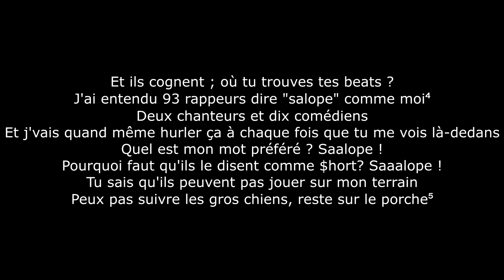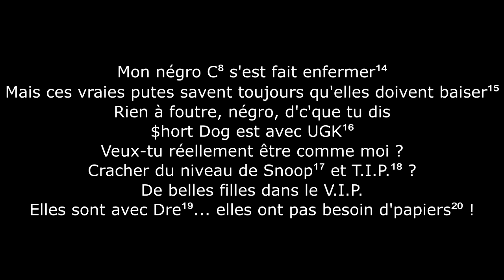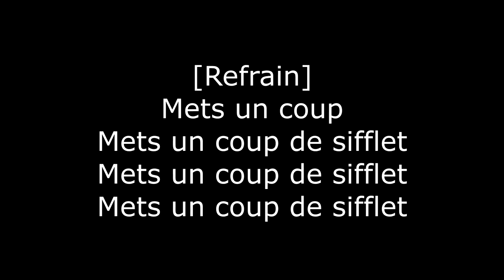Too $hort - Blow the Whistle (Traduction en français avec annotations)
Cette chanson, sortie le 7 mars 2006, est une musique de boîte de nuit où Too $hort revient sur sa carrière.

Blow the Whistle, produit par Lil Jon, mix par John Frye et Lil Jon

Annotations :
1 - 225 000 heures font 9 375 jours (225 000/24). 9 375 jours font 25,6 ans (9 375/365,25), soit près de 25 ans et 7 mois. Cette chanson est sortie début mars 2006, signifiant que Too $hort aurait commencé vers août 1980.
En réalité, Too $hort a commencé en 1982, soit 24 ans avant cette chanson.

2 - En admettant que Too $hort a commencé en janvier 1982, sa carrière fait en réalité 288 mois (12×24).

3 - Cette chanson est un single sorti avant "Blow the Whistle", seixième album de Too $hort.

4 - Too $hort a popularisé une certaine prononciation allongée du mot "salope", notamment entendue sur sa chanson "Dope Fiend Beat", sortie en 1988.

5 - Too $hort a expliqué cette ligne dans une annotation Genius disant que les plus petits dans un milieu ne devraient pas suivre les plus grands et devraient rester assis.

6 - Too $hort a expliqué cette ligne dans une annotation Genius disant qu'il s'agissait d'une métaphore sportive, sifflant une faute sur les gens qui n'arrivent pas à tenir en boîte de nuit.

7 - Too $hort a expliqué dans une annotation Genius que tous les rappeurs mentionnés dans ce couplet avaient rappé sur le fait d'être proxénètes.

8 - Rappeur membre du duo UGK.

9 - 8Ball & MJG sont un duo de rappeurs du sud des États-Unis.

10 - État d'origine de Bun-B, au sud des États-Unis.

11 - Ville d'origine de 8Ball & MJG située au sud des États-Unis.

12 - Too $hort.

13 - Ville d'origine de Too $hort, en Californie.

14 - En 2002, Pimp-C a été incarcéré pour violation de liberté conditionnelle.

15 - Too $hort dit que les prostituées loyales à Pimp-C continuent leur activité même lorsque leur proxénète est en prison.

16 - Duo composé de Pimp-C et de Bun-B.

17 - Snoop Dogg, grand rappeur de Californie.

18 - Surnom de T.I. grand rappeur du sud des États-Unis.

19 - Mac Dre, légende du hip-hop de la région de la baie de San Francisco.

20 - Référence à une ligne de la chanson "Get Stupid" de Mac Dre :
"Quand on va en boîte, on a pas besoin d'papiers".

21 - Cette ligne et les deux suivantes sont tirées de "Girl (Cocaine)" par Too $hort.

22 - Reprend une ligne de "Short But Funky" par Too $hort :
"T'arrête pas, appelle ça juste le couplet deux".

23 - Deux sens :
- La musique de Too $hort traverse le monde entier.
- Pendant son activité sexuelle, Too $hort pénètre sa partenaire par plusieurs endroits.

24 - Ville de l'État de Floride, au sud des États-Unis.

25 - New York City, ville de l'État de New York à l'est des États-Unis.
New York City est la ville d'origine du hip-hop.

26 - Atlanta, ville de Géorgie, au sud des États-Unis ; en 2006, le rap du Sud était le plus populaire.

27 - Ville de l'État du Texas, au sud des États-Unis.

28 - Los Angeles, ville de Californie.

29 - Grand comédien afro-américain.

30 - Dans un épisode du Chappelle's Show, un comédien dit "J'suis riche, saaalope !".

31 - Sous-catégorie de hip-hop née à Oakland, comparée à la musique crunk du Sud.

32 - Label de Too $hort.